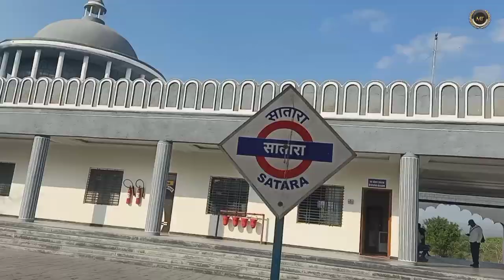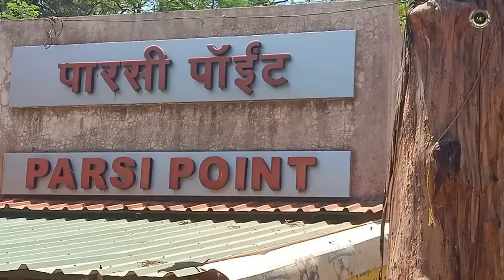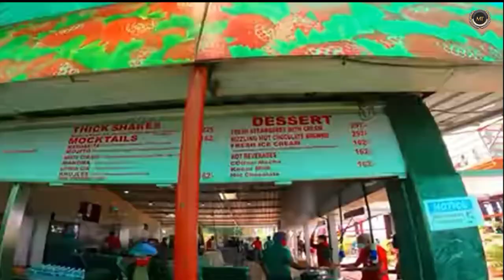Mahabaleshwar Tourist Places । Top 10 Places In Mahabaleshwar । Panchgani Hill Station Mahableshwar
mahabaleshwar tourist places । top 10 places in mahabaleshwar । panchgani hill station । Mahableshwar Tour Guide

mahabaleshwar
mahabaleshwar hill station
mahabaleshwar tourist places mahabaleshwar vlog mahabaleshwar tour
mahabaleshwar trip
points in mahabaleshwar
top 10 places in mahabaleshwar
pune to mahabaleshwar
mahabaleshwar tour plan
mahabaleshwar market
mahabaleshwar temple
mahabaleshwar points
Parsi point
Venna Lake
Kates point
Elephant head point
Wilson point
Mapro Garden Mahableshwar
Panchgani
Table head point
panchgani mahabaleshwar
panchgani hill station
places to visit in mahabaleshwar mahabaleshwar tourist places mahabaleshwar tour guide
mahabaleshwar tour information
Places to visit in mahabaleshwar
mahabaleshwar vlog
mahabaleshwar in monsoon
monsoon in mahabaleshwar
people and vlogs
travel vlogs
travel vlogger
traveling